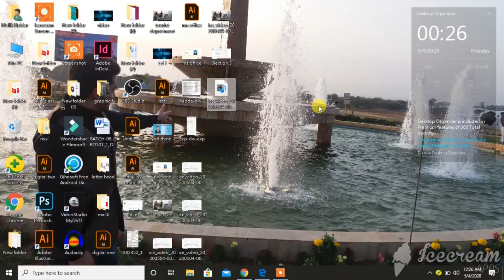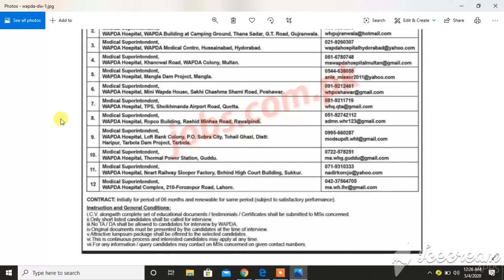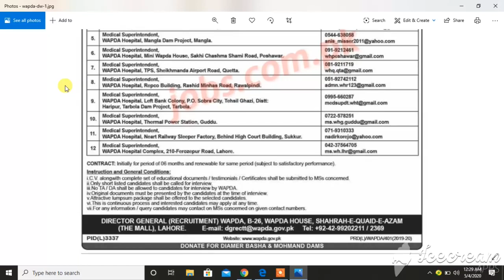wapda medical service - govt of the Pakistan Jobs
in this video i explained how you can apply for wapda medical service

shorturl.at/AEK12